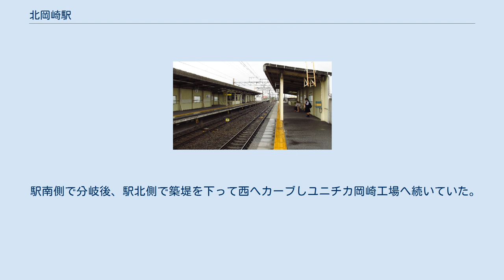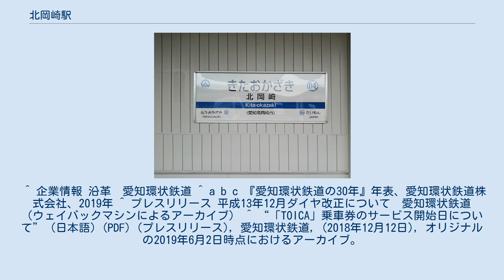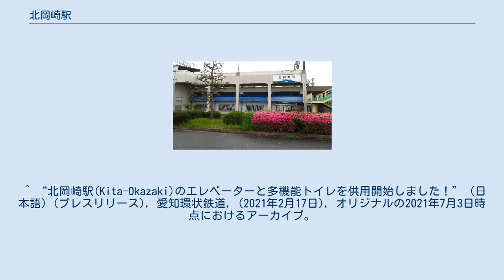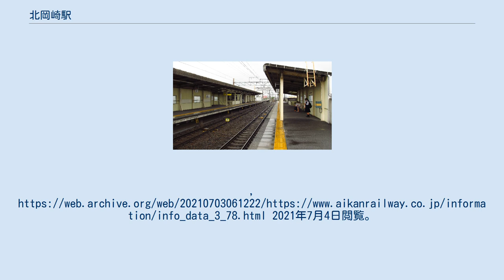北岡崎駅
北岡崎駅（きたおかざきえき）は、愛知県岡崎市葵町にある愛知環状鉄道線の駅である。
 1999年ごろまで専用線発着の車扱貨物を取り扱っていたため、貨物列車の発着があった。
その後は臨時車扱貨物のみの取り扱いとなり、貨物列車の発着は無くなっていたが、2010年4月1日に日本貨物鉄道（JR貨物）岡崎 - 当駅間 (5.3km) の第二種鉄道事業が廃止され、名実ともに貨物の取り扱いが終了した。
券売機や自動改札機を有した有人駅であるが、早朝（7時以前）、昼間（12時30分～14時30分）、夜間（19時15分以後）は無人となり、専用の出入口を使用する。
自動改札機は通常の出入口にのみ設置されている。
 駅南側で分岐後、駅北側で築堤を下って西へカーブしユニチカ岡崎工場へ続いていた。
専用線は当駅の開業時から存在し、駅が開業する前は名鉄挙母線大樹寺駅から分岐していた。
晩年まで黒崎駅発送のテレフタル酸、1995年頃までエチレングリコール（どちらもポリエステルの原料）輸送に使用されていた。
 「愛知県統計年鑑」、「岡崎市統計書」、「移動等円滑化取組報告書」によると、当駅の一日平均乗車人員は以下の通り推移している。
なお、2005年は愛知万博の開催年である。
 ^ a b 『平成22年度 鉄道要覧』国土交通省鉄道局（監修）、電気車研究会・鉄道図書刊行会、2010年9月29日、13頁。
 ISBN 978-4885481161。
 ^ 企業情報 沿革　愛知環状鉄道 ^ a b c 『愛知環状鉄道の30年』年表、愛知環状鉄道株式会社、2019年 ^ プレスリリース 平成13年12月ダイヤ改正について　愛知環状鉄道（ウェイバックマシンによるアーカイブ） ^ “「TOICA」乗車券のサービス開始日について” (日本語) (PDF) (プレスリリース), 愛知環状鉄道, (2018年12月12日), オリジナルの2019年6月2日時点におけるアーカイブ。
 ^ “北岡崎駅(Kita-Okazaki)のエレベーターと多機能トイレを供用開始しました！” (日本語) (プレスリリース), 愛知環状鉄道, (2021年2月17日), オリジナルの2021年7月3日時点におけるアーカイブ。
2021年7月4日閲覧。
 ^ “北岡崎駅(Kita-Okazaki)の駅窓口営業時間の変更について” (日本語) (プレスリリース), 愛知環状鉄道, (2021年6月17日), オリジナルの2021年7月3日時点におけるアーカイブ。
2021年7月4日閲覧。
 ^ 岡崎市統計書 - 岡崎市 ^ 移動等円滑化取組計画書・報告書 - 愛知環状鉄道 ^ 愛知県統計年鑑 - 愛知県